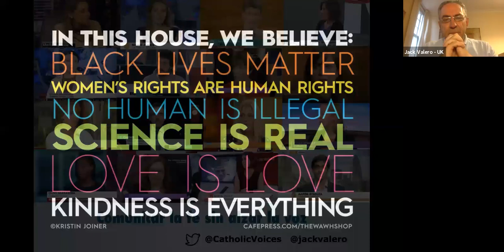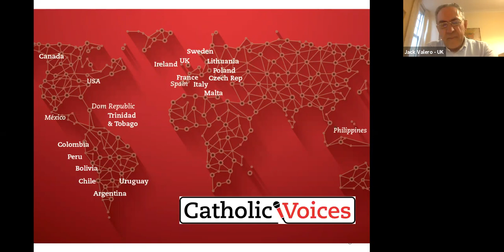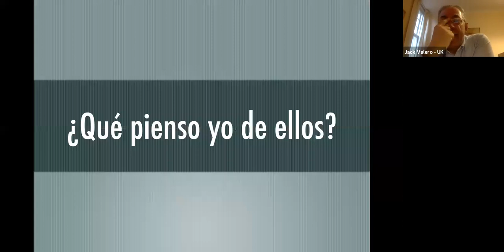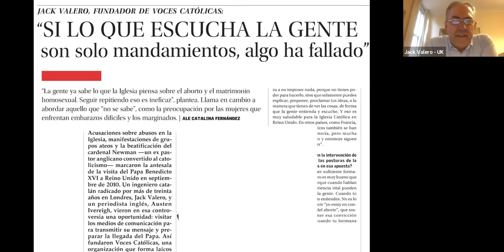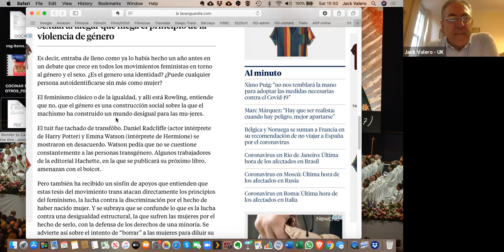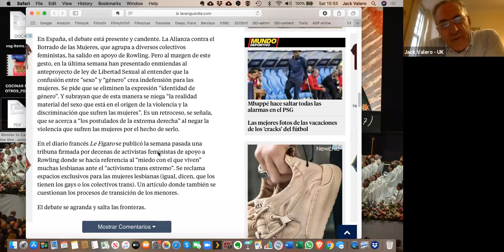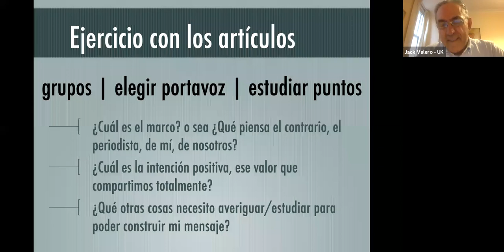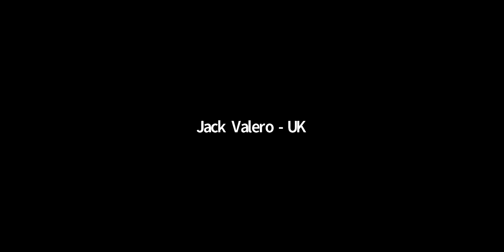Capacitación para voceros, sesión 1, Jack Valero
Uno de los fundadores de Voces Católicas, Jack Valero, profundiza en el método de la fundación.